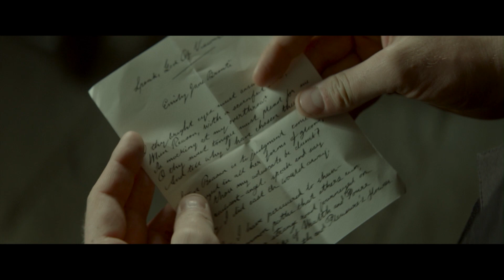Эмили — Русский трейлер (2022)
➤ Премьера в РФ - 17 ноября 2022, «Русский Репортаж»

➤ Своенравная Эмили Бронте почти не покидает родовое поместье в Йоркшире. Она живет в мире печальных грез, боготворит брата Бренуэлла, терпит покровительство старшей сестры Шарлотты. Однажды их дом принимает постояльца — обаятельного викария Уильяма Уэйтмана. Эмили влюбляется в него, переживая мгновения тайной страсти, бунт, взлеты и падения. Отказываясь жить с оглядкой на других, она бросает вызов себе и возлюбленному.